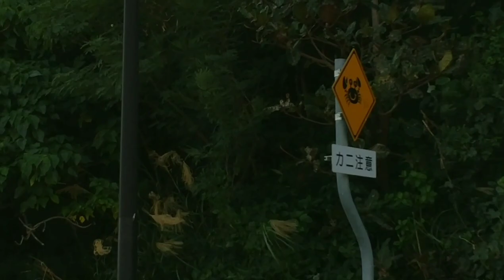瀬長島で新あなご発見か⁉️ ソファー設置訓練 😏 【FOUR ROOMS】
瀬長島   478商店2階に新しくソファー🛋️設置しました。

皆さまのご来訪お待ちしております。😃